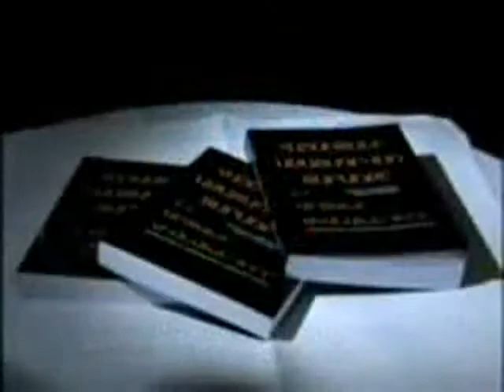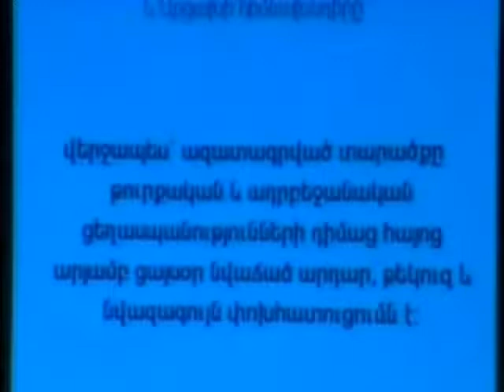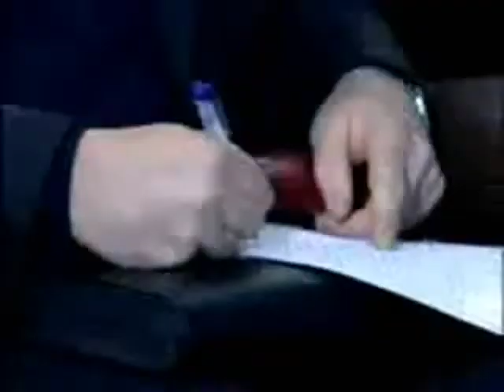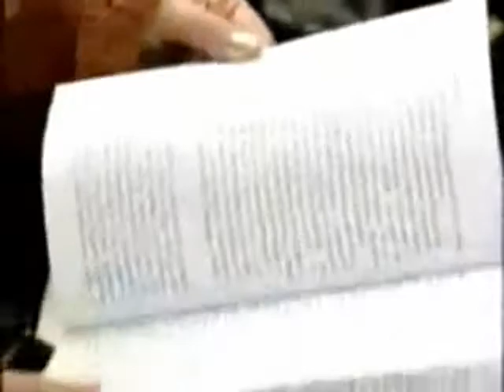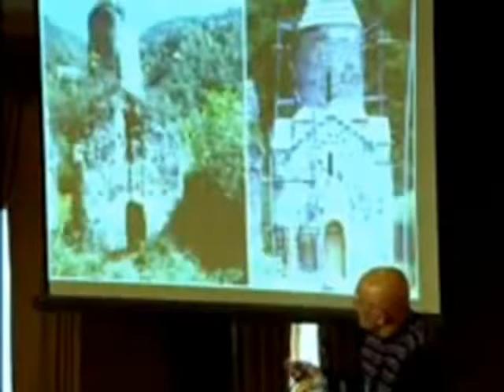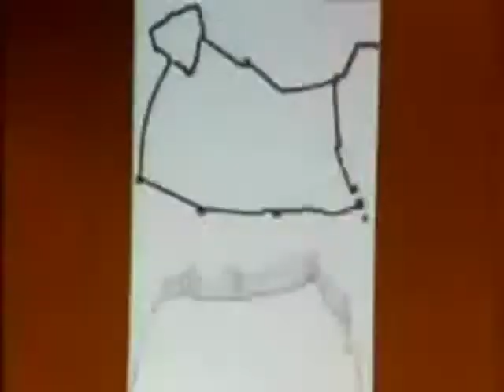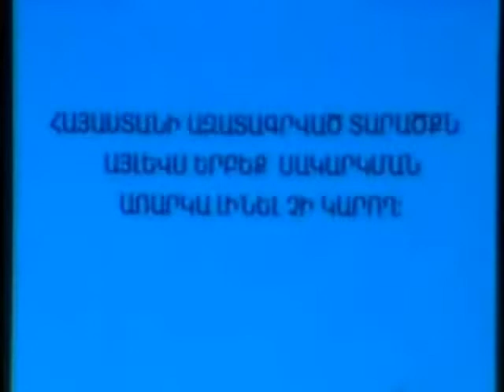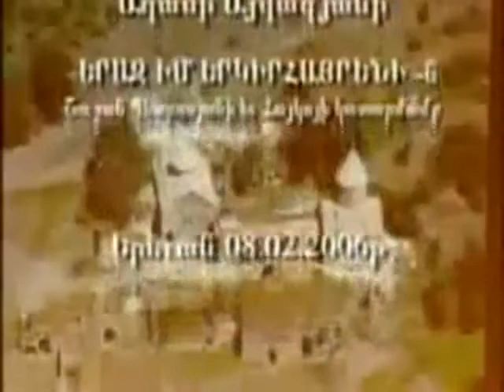Հայաստանի ազատագրված տարածքների մասին.avi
Հայաստանի ազատագրված տարածքների մասին